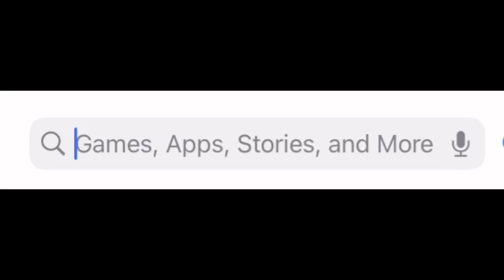soon… (goat simulator 3 mobile is here)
Goat Simulator 3 Mobile is here! I just have to make enough storage… my series will HOPEFULLY be COMING SOON!!